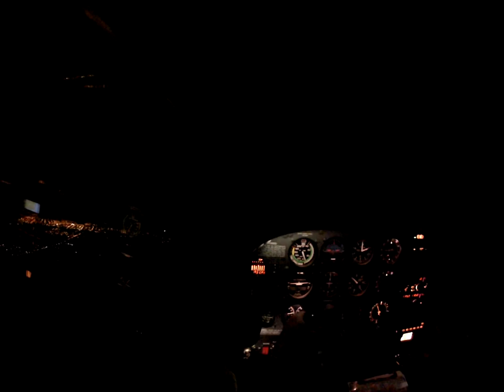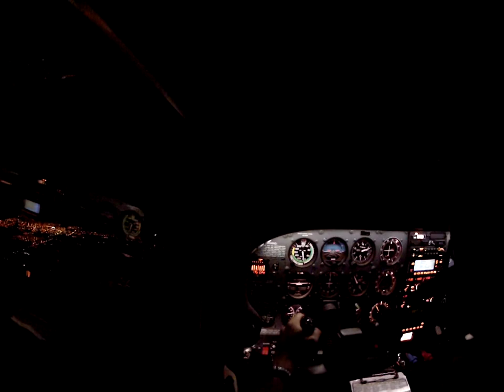N10CX Departing Liberia C206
Departing Liberia from runway 07 at night. Cessna 206